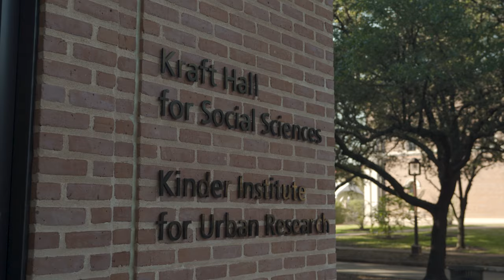Kraft Hall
Kraft Hall is our newest home for the School of Social Sciences. With seven different departments and other programs for research, students practice experiential learning by venturing outside their classrooms to tackle society’s greatest challenges.